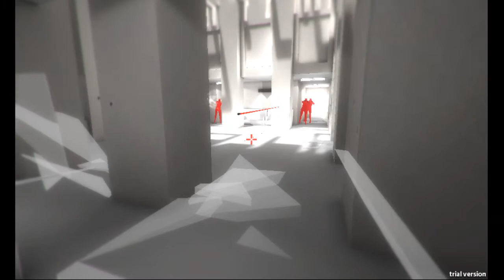Super Hot - That Escalated Quickly Episode #2 - Super Speers Brothers Forgotten Friday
Let's play indie games and talk. Also, let's talk wayyy too much.

Forgotten Friday brought a knife to a 9 person gun-fight.

The Super Speers Brothers are:
Blake Speers
Garry

For Indie fans...